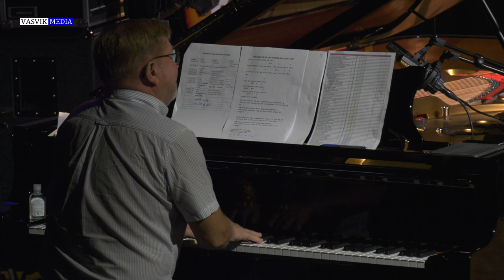(4462) Svein i Presegardi: Have Thine Own Way Lord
Opptak fra Song og musikkhelg i Fosnavåg konserthus 3.-5. sep 2021 (8 kamera)
Arrangør: Imf Sunnmøre og P7 Kristen Riksradio.
Lydmiks levert av Torgrim Skjerdal, Kulturhuset Fosnavåg.

Musikere:
Flygel: Leif Jakobsen, Bass: Arnvid Brandal, Trommer: Leif Sindre Austnes, Synth: David Åstrøm.

Det blir arrangert Song og musikkhelg 26.-28.aug. også i 2022.

Takk til Jan Finn Farstad som filmet sammen med meg.